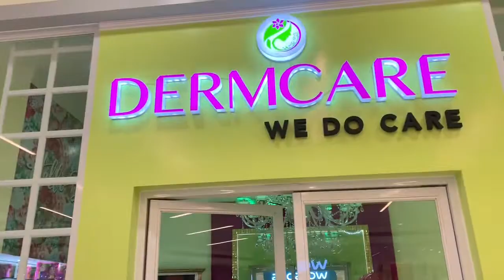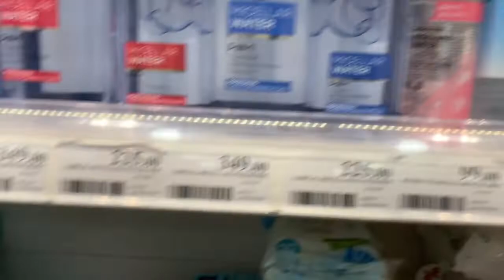Gala Gala Kami Ni Mayora Sa Sm // Daming Sale!!! Tara Samahan Nyo Kami !!!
sm urdaneta department store
sm urdaneta uniqlo
sm urdaneta city
sm urdaneta bdo
sm urdaneta hiring
sm urdaneta map
sm urdaneta apple store
sm urdaneta stores
sm urdaneta address
sm urdaneta adidas
sm anonas urdaneta
sm urdaneta parking area
sm urdaneta eat all you can
nail a holics sm urdaneta
sm urdaneta boutique
sm urdaneta buffet
sm urdaneta blue magic
sm urdaneta business center
sm urdaneta buffalo wings
sm urdaneta national bookstore
sm urdaneta to baguio
sm urdaneta central
sm urdaneta central mall hours
sm urdaneta central restaurants
sm urdaneta closing
sm urdaneta customer service
sm urdaneta cabalen
sm urdaneta directory
sm urdaneta datablitz
sm urdaneta derma
sm urdaneta dermatologist
sm urdaneta dental clinic
sm urdaneta david salon
sm urdaneta dairy queen
sm urdaneta direction
sm urdaneta events
sm urdaneta expansion
sm urdaneta pc express
eo sm urdaneta
sm city urdaneta central expansion
sm educamos urdaneta
sm urdaneta facial
sm urdaneta fast food
sm urdaneta food court
sm urdaneta food stores
sm urdaneta furniture
sm urdaneta facebook
sm urdaneta flower shop
sm city urdaneta central facebook
sm urdaneta grocery
sm urdaneta guess
sm urdaneta globe store
sm urdaneta goldilocks
sm urdaneta globe
sm urdaneta great image
greenwich sm urdaneta
giordano sm urdaneta
sm urdaneta hours
sm urdaneta hair salon
sm urdaneta holiday schedule 2019
sm urdaneta home credit
sm urdaneta huawei
sm urdaneta hypermarket
sm urdaneta holy week schedule
sm urdaneta h&m
h&m sm urdaneta
sm urdaneta iphone store
sm urdaneta inside
sm in urdaneta
sm urdaneta macao imperial
is sm urdaneta open today
sm urdaneta jco
sm urdaneta job hiring 2020
sm urdaneta job vacancy
sm city urdaneta job hiring
sm urdaneta kuya j
jollibee sm urdaneta
kuya j sm urdaneta
j.co sm urdaneta
sm urdaneta krispy kreme
sm urdaneta kidzoona
sm urdaneta toy kingdom
kfc sm urdaneta
kultura sm urdaneta
sm urdaneta location
sm urdaneta list of stores
sm urdaneta logo
sm urdaneta leasing
lacoste sm urdaneta
sm city urdaneta central logo
sm urdaneta movie schedule
sm urdaneta mall hours today
sm urdaneta milk tea
sm urdaneta massage
sm urdaneta movies
sm urdaneta now showing
sm urdaneta nail salon
sm urdaneta nike store
sm urdaneta nike
sm urdaneta cinema now showing
sm urdaneta telephone number
sm urdaneta phone number
sm urdaneta opening
cabalen sm urdaneta opening
sm city urdaneta opening
octagon sm urdaneta
oxygen sm urdaneta
sm urdaneta pangasinan
sm urdaneta photo studio
sm urdaneta pangasinan philippines
sm urdaneta photos
sm urdaneta playground
sm urdaneta pangasinan stores
quantum sm urdaneta
sm urdaneta restaurants
sm urdaneta red ribbon
sm rosales urdaneta
sm city urdaneta restaurants
regatta sm urdaneta
sm urdaneta starbucks
sm urdaneta salon
sm urdaneta samgyupsal
sm urdaneta supermarket
sm urdaneta to dagupan
sm urdaneta to sm rosales
sm urdaneta tenants
sm urdaneta timezone
sm urdaneta takoyaki
sm urdaneta closing time
sm urdaneta urdaneta pangasinan
sm urdaneta unisilver
sm urdaneta western union
skin u love sm urdaneta
sm urdaneta vans
sm urdaneta vape shop
sm urdaneta wiki
sm urdaneta wikipedia
sm city urdaneta wikipedia
sm urdaneta yellow cab
yakimix sm urdaneta
zarks sm urdaneta
sm urdaneta 1
sm urdaneta sale 2019
sm urdaneta sale 2018
sm city urdaneta 2
2go sm urdaneta
3 day sale sm urdaneta
studio 5 sm urdaneta

watsons online
watsons delivery
watsons megamall
watsons face mask
watsons branches
watsons collagen
watsons sm north
watsons card
watsons hiring
watsons near me
watsons ayala
watsons aloe vera gel
watsons ascorbic acid
watsons atc
watsons alabang town center
watsons ayala cebu
watsons ayala feliz
watsons app
watsons argan oil
watsons ayala 30th
watsons a bonne lotion
watsons a.s
retin a watsons
retin a watsons singapore
a bonne watsons price
vitamin a watsons
retin a watsons philippines
a.s watsons group
a'pieu watsons
stieva a watsons
watsons baguio
watsons biotin
watsons body scrub
watsons boracay
watsons body wash
watsons bacolod
watsons bb cream
watsons blower
watsons blackhead remover
b watson and company
b watson painter
b watson fantasy
b watson
b watson trucking
watsons b complex
b watson nfl
b watson patriots
b watson artist
b watson golf
watsons careers
watsons cebu
watsons castor oil
watsons collagen capsule
watsons cetaphil
watsons cubao
watsons c raymundo
watsons c raymundo branch
watsons c raymundo pasig
watsons.c
watsons c code
vitamin c watsons
fern c watsons
gluta c watsons
watsons davao
watsons dermaction
watsons don antonio
watsons dental floss
watsons dry shampoo
watsons dumaguete
watsons district imus
watsons dona soledad
watsons dagupan
d.watsons warehouse (head office) islamabad
d watson islamabad
d watson f10
d watson lahore
d watson peshawar
d watson rawalpindi
d watson nfl
d watson pwd
d watson saddar
d watson